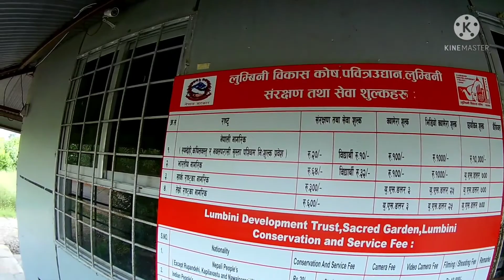Lumbini vlog , Nischal Rides, Lord Buddha birth place vlog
Lumbini vlog
Nishchal Rides

Lord Buddha Birth place vloge

keep support plz.